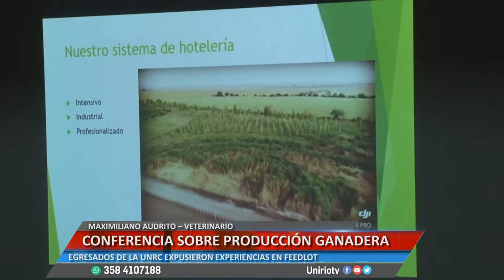CONFERENCIAS SOBRE PRODUCCIÓN GANADERA - MAXIMILIANO AUDRITO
EGRESADOS DE LA UNRC EXPUSIERON EXPERIENCIAS EN FEEDLOT
Facebook.com/uniriotv
Twitter.com/uniriotv